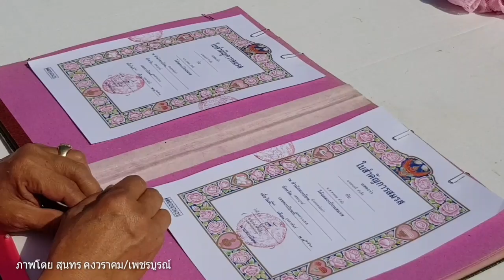คลิป-หล่มเก่าจัด"รักติดหล่ม ชมทับเบิก"จดทะเบียนสมรส 14 คู่รักวันวาเลนไทน์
คลิป-วันที่ 14 ก.พ.61 อำเภอหล่มเก่าจัด"รักติดหล่ม ชมทับเบิก"จดทะเบียนสมรส 14 คู่รักวันวาเลนไทน์  ณ จุดชมวิวยอดภูทับเบิกซึ่งมีระดับความสูงถึง 1,768 เมตร ต.วังบาล อ.หล่มเก่า  จ.เพชรบูรณ์ ในขณะที่ว่าที่อานนท์ เชื้อเล็กนายอำเภอหล่มเก่าควงนางเบญจวรรณภรรยา โชว์หวานแววจนถูกแซวแย่งซีนคู่สมรส

ภาพโดย สุนทร คงวราคม